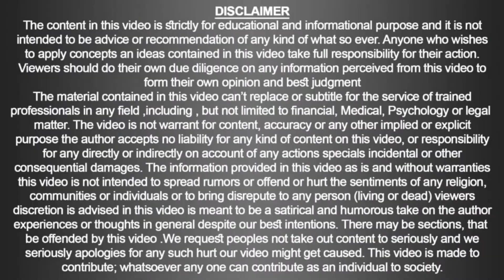Sequence of Homoeopathic Remedies| Doc Ahmed Ejaz | Urdu | Hindi